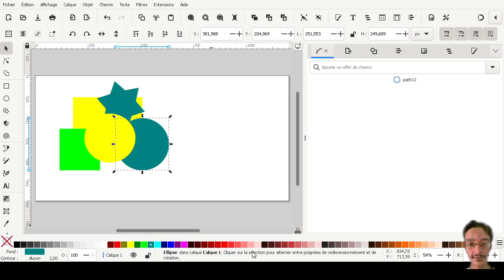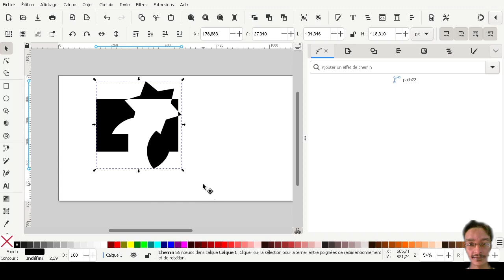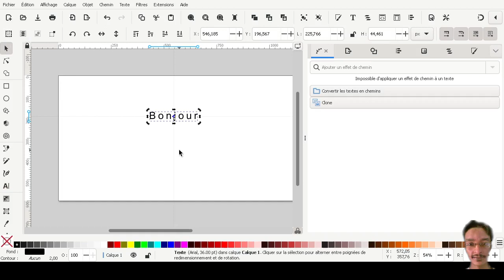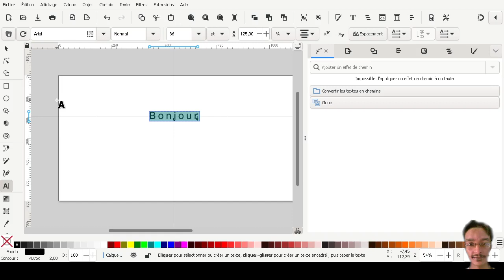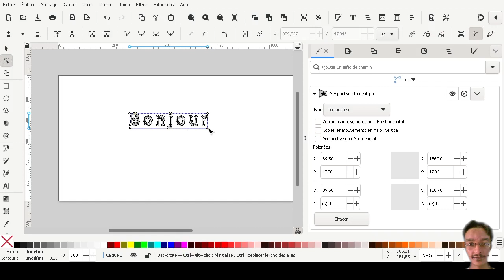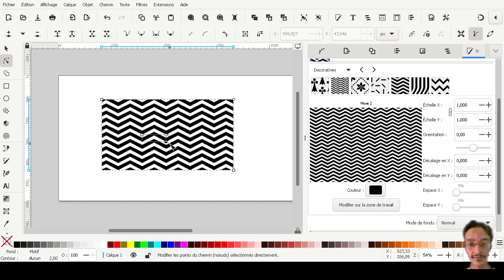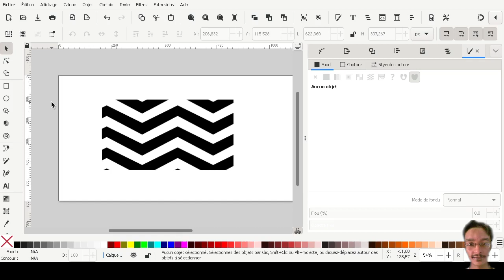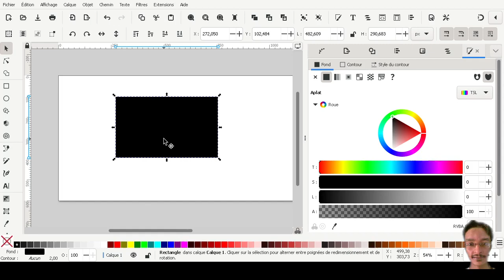Les nouveautés d'Inkscape 1.3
Inkscape est un logiciel de dessin vectoriel Open Source et gratuit et pour la version 1.3, nous avons des nouveautés majeures comme le constructeur de formes, l'éditeur de polices, les collections de police et une meilleure gestion des effets de chemin.

00:00 Introduction à Inkscape 1.3
01:06 Le constructeur de formes
03:30 Collections de polices
05:11 Une meilleure gestion des effets de chemin
06:32 L'éditeur de motifs
07:50 Conclusion

- Le Basilic de Roko: Que nous réservent les singularités technologiques et l'intelligence artificielle

- La 6e singularité technologique: Que nous réservent la colonisation spatiale et l'exploration de l'univers ?

- Mon parcours de rédacteur web: L'évolution de la rédaction web, les réalités du Freelancing et l'ubérisation progressive du travail